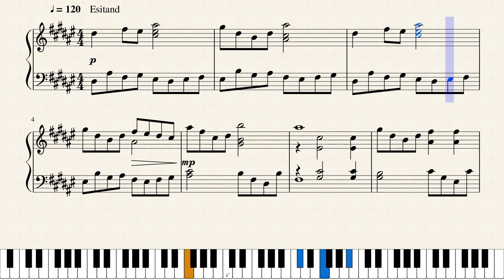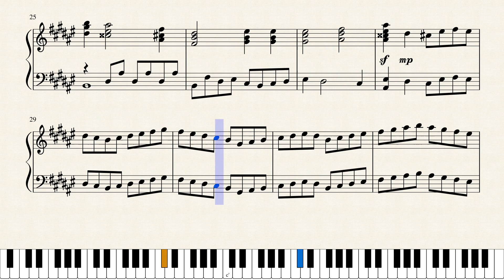Op.1522 清き朝に_On a Serene Morning by Yohei Kato * 加藤 洋平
作品メモ
清き朝の固有の感覚を今ゆっくりと味わっている。

Memorandum
Now I’m enjoying a unique quality of a serene morning.